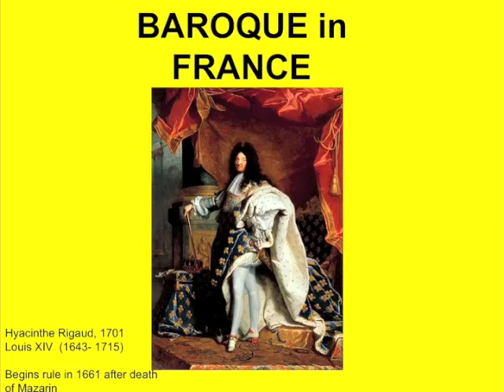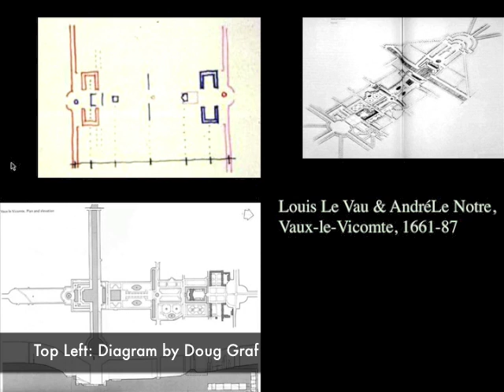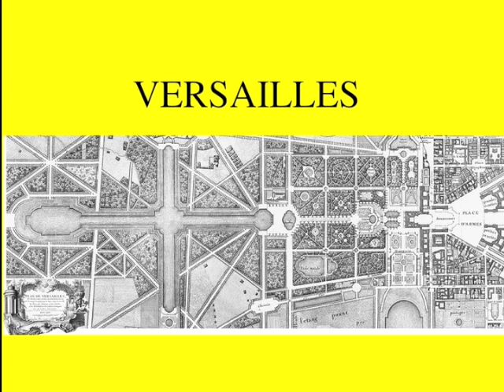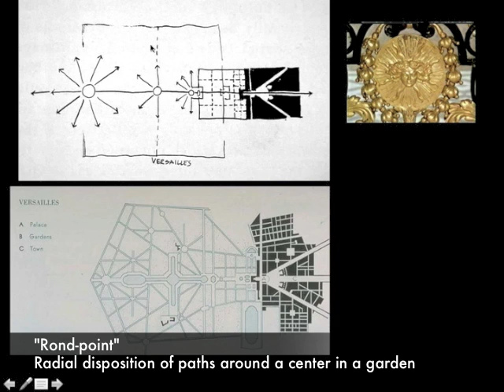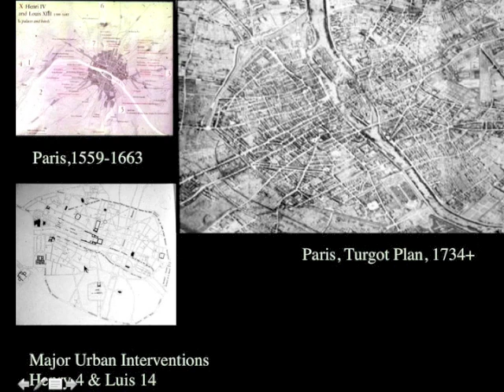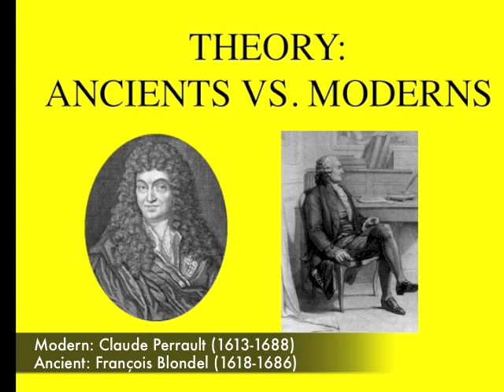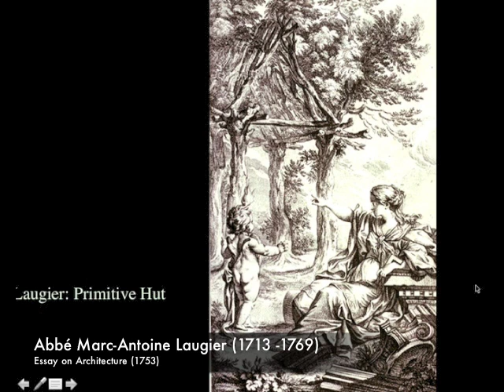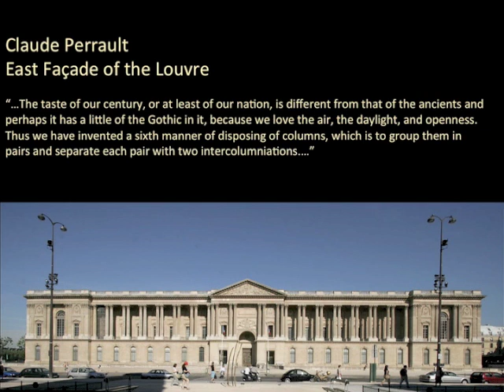History of Arch Lecture 37 Baroque France